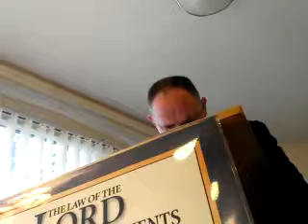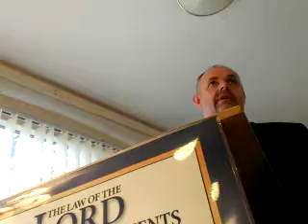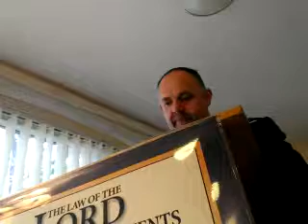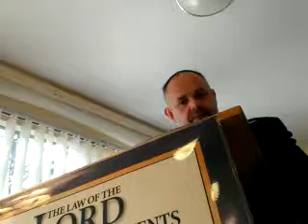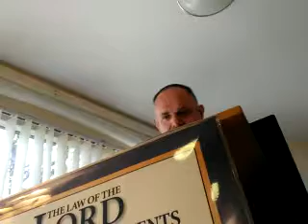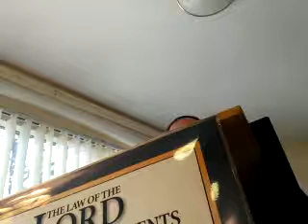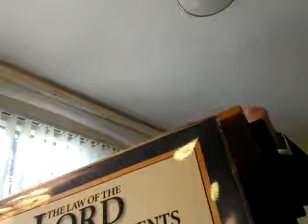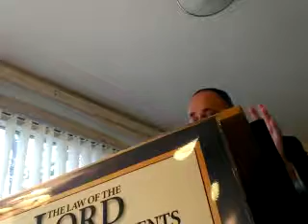Loving Christ 1. Pastor Mark Fitzpatrick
5th November. 2017 morning